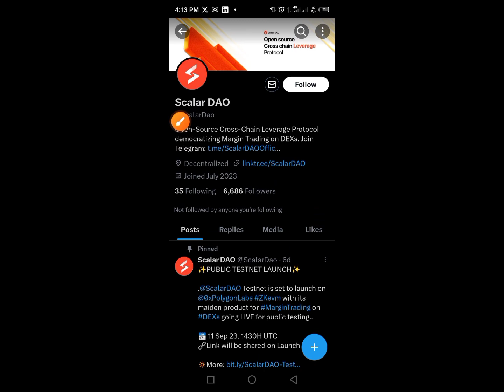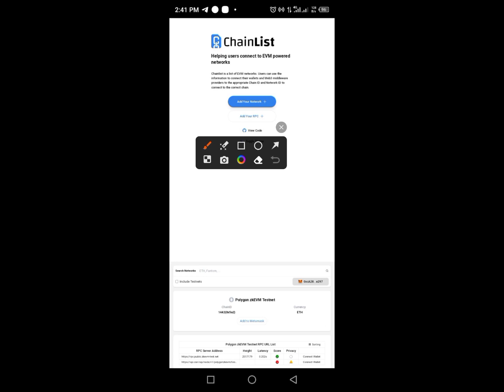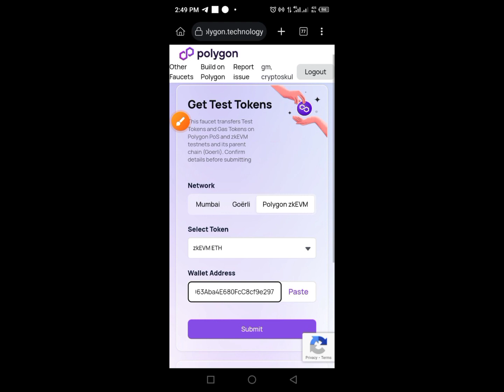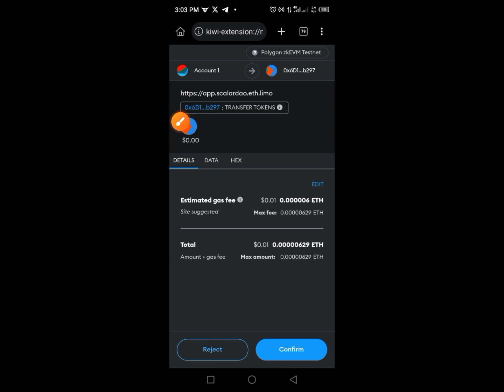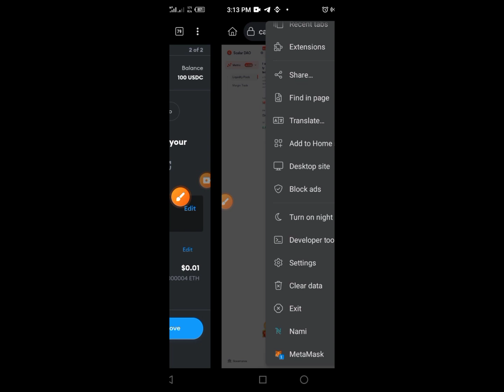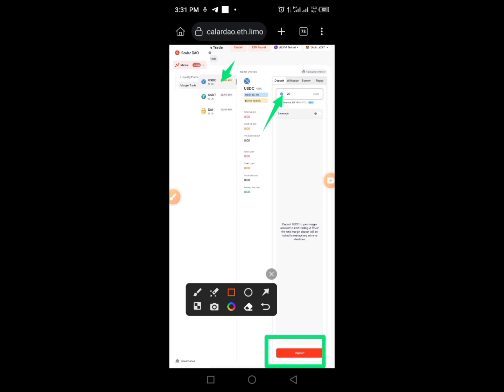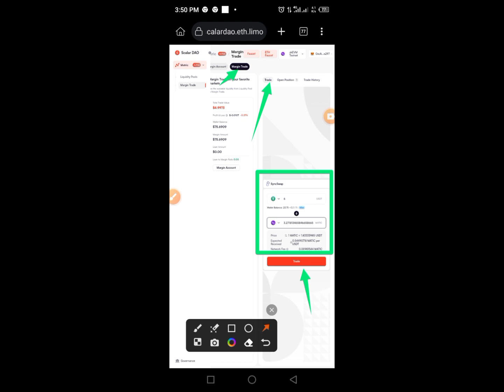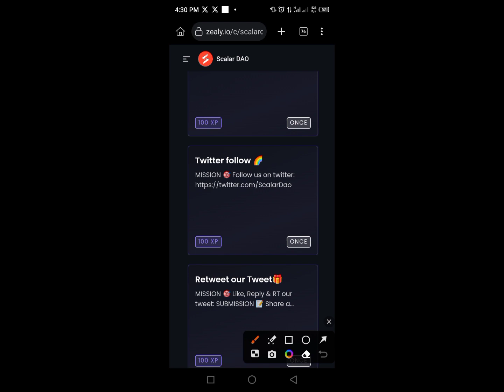Scalar DAO Confirmed | FREE $500 USDT | Crypto Instant Testnet Airdrop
In this video, you will be guided through the complete procedures to earn up to $500 Scalar DAO Testnet Airdrop.